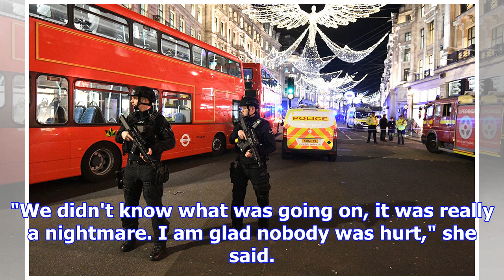'it was a nightmare': black friday shoppers panic as false terror alert sparks fear in london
Source: 8 HOURS AGO  UPDATED 24 MINS AGO There was panic around Oxford Circus and in its underground...